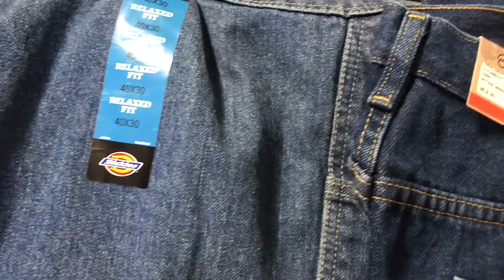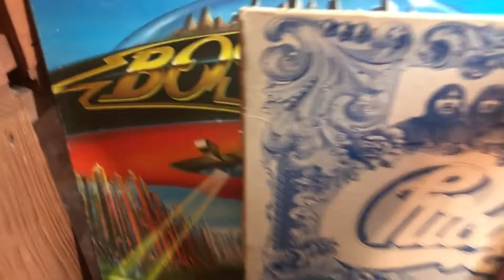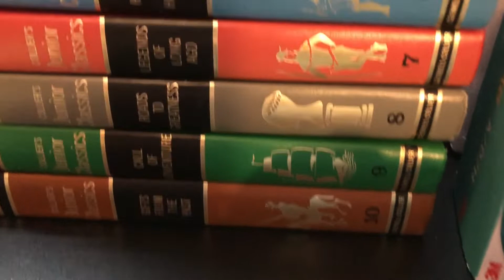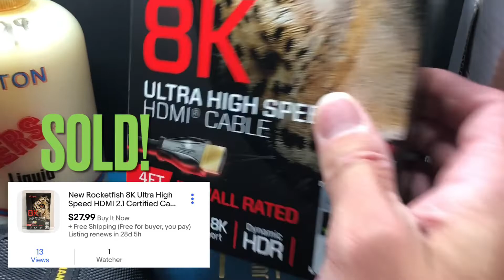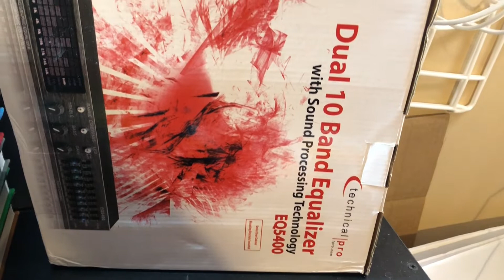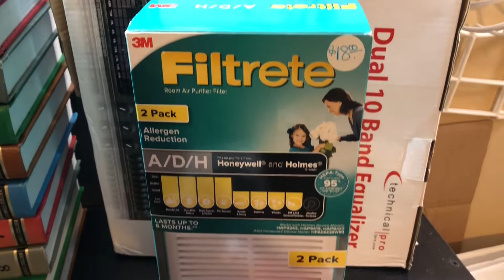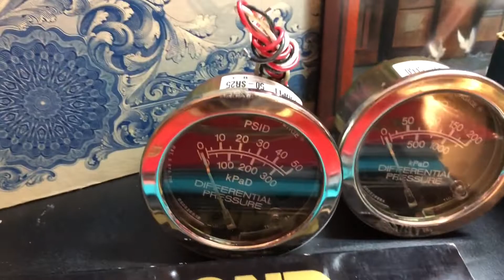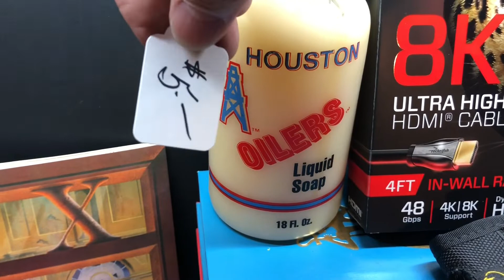STOP GOING TO GARAGE SALES!!!TRY THIS INSTEAD!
eBay store: sooner state picker